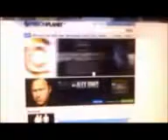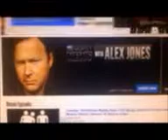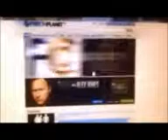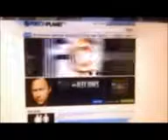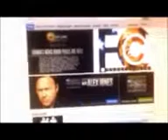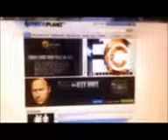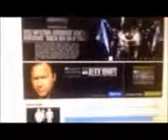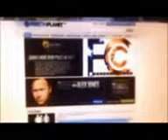The Alex Jones show Sunday October 12th 2014 part 5 of 8